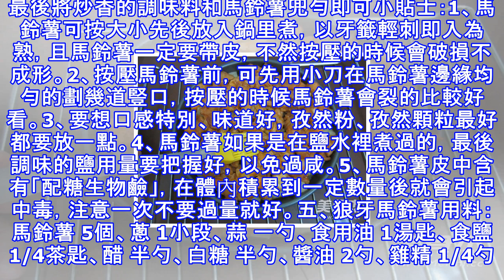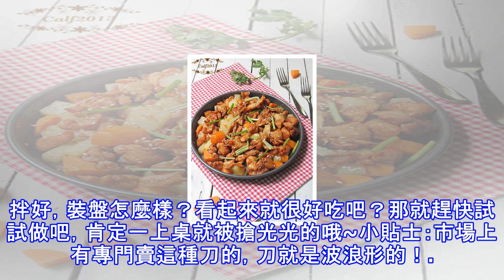最好吃的馬鈴薯做法，你肯定一種也沒試過！多做點，不然一上桌就要被搶光光了！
馬鈴薯是一種神奇的食材，主料同是馬鈴薯，卻能做出非常之多的菜式來，而我們已經掌握的做法，還只是冰山一角呢！今天小編就再給大家介紹幾種超好吃的馬鈴薯做法，保證你吃得停不下來！一、黑椒雞肉烤馬鈴薯主料：馬鈴薯1個、胡蘿蔔1個、雞腿3個輔料：香菜1根、蜂蜜2茶匙、薑10g、白芝麻適量、紐奧良粉25g、黑胡椒粉5g做法：1. 準備好食材2. 雞腿洗凈，去骨3. 去骨後，再切成小塊4. 加進紐奧良粉和薑汁拌均勻5. 再加進黑胡椒粉調味，再拌均勻，腌制3小時6. 胡蘿蔔、馬鈴薯剝皮7. 胡蘿蔔、馬鈴薯切成小塊，再加進黑椒粉、食鹽調味8. 把胡蘿蔔、馬鈴薯丁，放進烤盤裡9. 然後再放上腌制好的雞肉10. 烤...